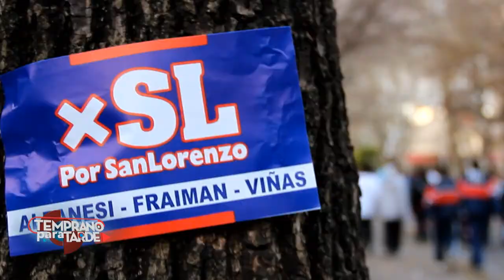Los hinchas de San Lorenzo eligen: ¿Vigo o Caruso?- Temprano Para Tarde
Fuimos a la previa de San Lorenzo vs River y los hinchas cuervos nos responden a quien apoyan el pelea. ¿a vigo o caruso?
Mirá mas encuestas a todos los hinchas en Temprano Para Tarde, de lunes a viernes a las 19, por Canal 26